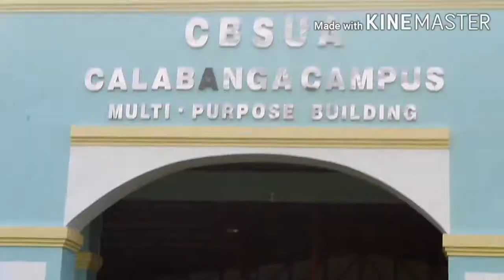CBSUA Calabanga OrSem2019 Day 2